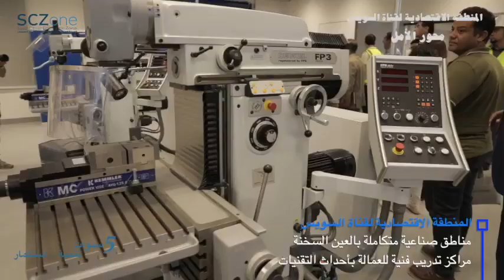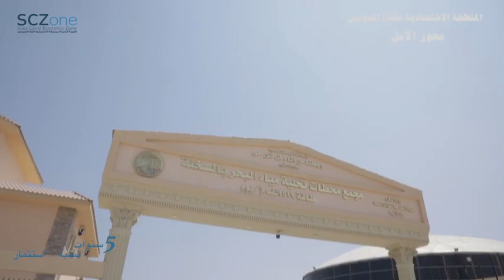تنمية واستثمار في ٥ سنوات داخل المنطقة الاقتصادية لقناة السويس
اقتصادية قناة السويس تصدر تقريراً "محور الأمل" لخمس سنوات من

المهندس يحيى_زكي

المنطقة الاقتصادية مشروع_قومي بأيادي مصرية ومعايير عالمية في تنفيذ المشروعات

 9,4 مليار جنيه إيرادات 6 موانئ تابعة للمنطقة الاقتصادية

 استثمارات عالمية على أرض مصرية وبنية تحتية ومرافق لم تشهدها مصر من قبل

 مراكز تدريبية فنية للعمالة بأحدث التقنيات لتلبية احتياجات المستثمرين

 توقيع عقود إمتياز مع كبار مشغلي محطات تداول الحاويات في العالم

أصدر المكتب الإعلامي للمنطقة الاقتصادية لقناة السويس تقريراً "محور_الأمل" يتضمن أهم الأعمال والإنجازات والتنمية التي شهدتها الهيئة الاقتصادية منذ قرار السيد الرئيس عبد الفتاح السيسي بإنشائها في 9 أغسطس 2015 والتي شهدت منذ إنشائها تنمية واستثمارات متنوعة انعكست على الاقتصاد_المصري وساهمت في توفير فرص العمل في عدة مجالات تماشياً مع سياسات الدولة في الاهتمام بخلق فرص عمل جديدة في المشروعات القومية.

وفي هذا السياق قال المهندس يحيى زكي رئيس المنطقة_الاقتصادية_لقناة_السويس: "إن المنطقة تعد أحد أهم المشروعات العملاقة ذات العائد الكبير والفرص الاستثمارية المتنوعة التي تقوم بها الدولة المصرية في العهد الحاضر تحت قيادة الرئيس عبد الفتاح السيسي، هذا المشروع التنموي القائم على إنشاء مركز صناعي وتجاري ولوجستي، والذي يوفر فرصاً واعدة للمطورين والمستثمرين من مختلف دول العالم، الراغبين في الاستفادة من موقع مصر الاستراتيجي، كمركز للإنتاج وإعادة تصدير المنتجات إلى مختلف دول العالم، وخاصة لتلك الدول التي تربطنا بها اتفاقيات تجارة حرة، لاسيما في المنطقة العربية وإفريقيا وأوروبا.

وأضاف زكي: "إن المنطقة الاقتصادية بما توفره من خدمات وما تتمتع به من بنية تحتية في الطاقة والمياه وشبكات الطرق والأنفاق وما تقدمه من مزايا وإعفاءات وحوافز متزامنة مع ما قامت به الدولة المصرية من تنفيذ إصلاحات اقتصادية وتوفير بيئة مواتية لجذب الاستثمارات الأجنبية، وهو ما انعكس على مؤشرات الاقتصاد_المصري واستعادة ثقة المستثمرين ورفع تنافسية وكفاءة مناخ الأعمال ،وضعَ المنطقة في مكانة تستحقها على خريطة الاستثمارات_العالمية وجعلها تجذب اهتمام الشركات العالمية وأن تكون محط أنظار الدول الكبرى في العالم وذلك بفضل موقعها الاستراتيجي وبنيتها التنظيمية والتشريعية وسياساتها التسويقية المرنة التي جعلتها محطة تفاوض لعدد من المستثمرين حول العالم.

وأكد رئيس الهيئة الاقتصادية لقناة السويس: "إن المنطقة شهدت جذب العديد من الاستثمارات وخاصة الأجنبية، كما تعاون كثير من شركائنا على النهوض بالمنطقة من خلال التنسيق والتعاون لإنشاء مراكز_تدريبية فنية للعمالة داخل المنطقة بأحدث التقنيات_العالمية، على جانب آخر حققت الـ6 موانئ التابعة للهيئة إيرادات منذ يوليو 2016 حتى يونيو 2020 بلغت 9,4 مليار جنيه، كما تشهد المرحلة المقبلة بداية حقيقية لجني ثمار المشروعات التي نفذتها المنطقة في البنية التحتية ،وجذب استثمارات جديدة وتنفيذها خلال الفترة الزمنية المحددة لها لتنعكس على الاقتصاد المحلي بشكل ملموس وواقعي.